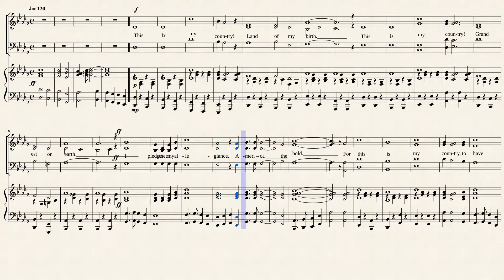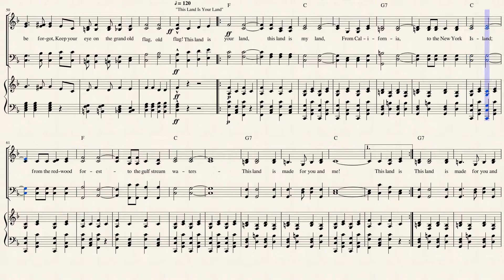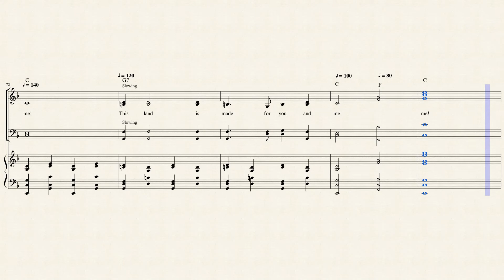41 This Land Medley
BE SURE TO USE FULL SCREEN ON THIS ONE OR YOU WON'T SEE ALL THE WORDS!
This song is from our Prestonwood Platinum Singers Songbook which we use when we minister at Senior Centers, Hospitals, etc.